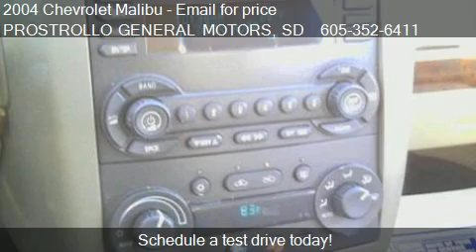2004 Chevrolet Malibu LT for sale in Huron, SD 57350 at PROS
This 2004 Chevrolet Malibu LT is for sale in Huron, SD 57350 at PROSTROLLO GENERAL MOTORS.
Engine: 6-Cylinder
Transmission: Automatic
Color: MAROON
Mileage: 152520
Contact PROSTROLLO GENERAL MOTORS 500 4th St NE Huron, SD 57350 to test drive this 2004 Chevrolet Malibu LT today.